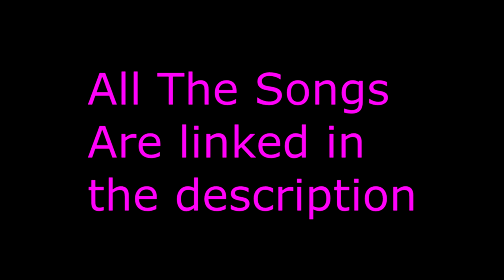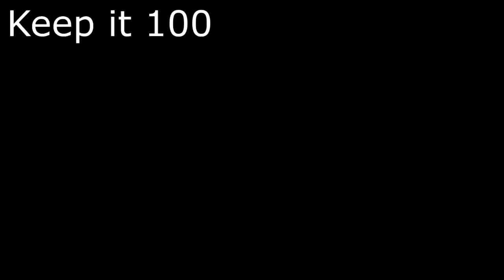Top 16 BEST Songs To Use For Your Fortnite Montages!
Here are some of the BEST songs to use for your Fortnite montages. Some are copyrighted and some are not copyrighted but they're all amazing. It helps a lot and is highly appreciated!